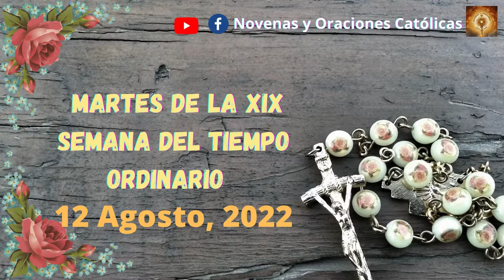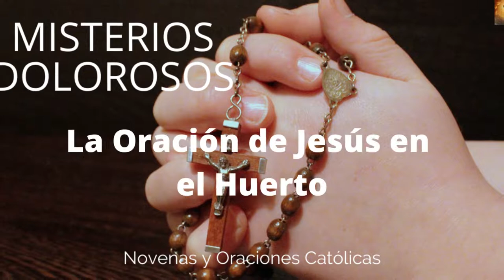Santo Rosario Viernes 12 de Agosto. Misterios Dolorosos